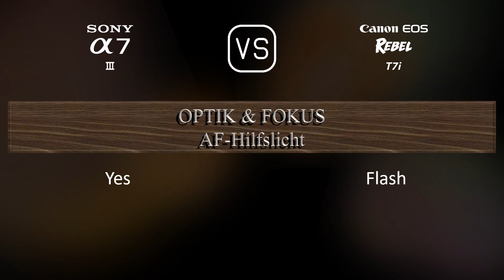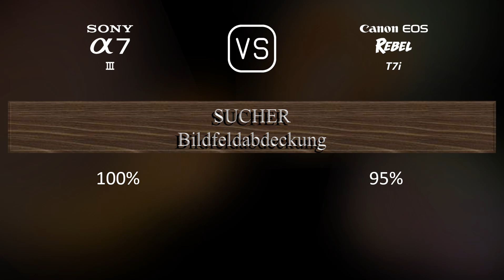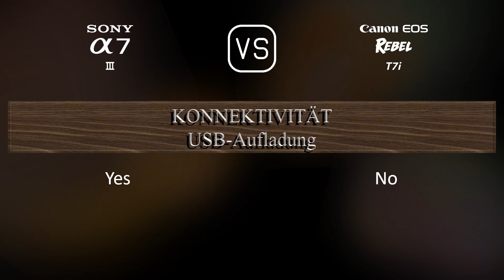Sony A7 III vs. Canon EOS Rebel T7i: Ein Vergleich der technischen Daten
Dieses Video gibt einen Überblick über die Sony A7 III und die Canon EOS Rebel T7i in einem parallelen Technikdatenvergleich (comparison of specifications). Vielen Dank fürs Zuschauen.

00:25 EINFÜHRUNG
00:33 KAMERAGEHÄUSE
00:40 BILDSENSOR
01:01 BILD
01:16 OPTIK & FOKUS
01:41 BILDSCHIRM
01:58 SUCHER
02:13 FOTOGRAFISCHE FUNKTIONEN
03:06 VIDEOGRAFISCHE FUNKTIONEN
03:20 SPEICHERUNG
03:24 KONNEKTIVITÄT
03:49 ALLGEMEINE ANGABEN
04:07 SONSTIGE FUNKTIONEN